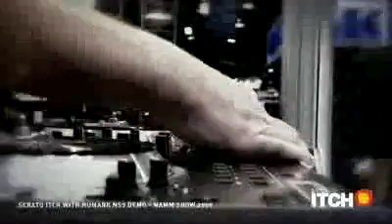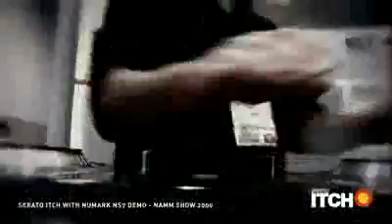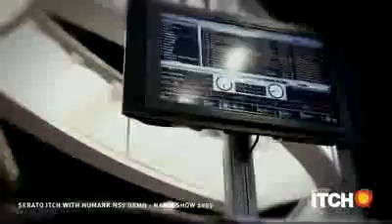ML 21423956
Video Migrado